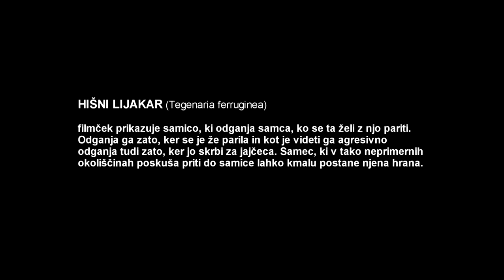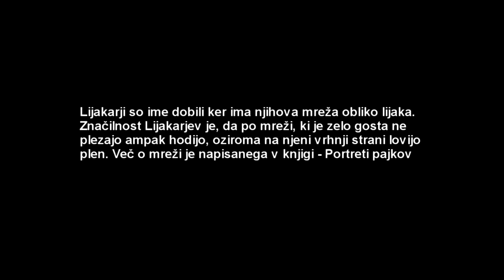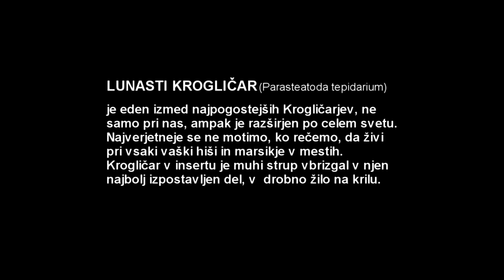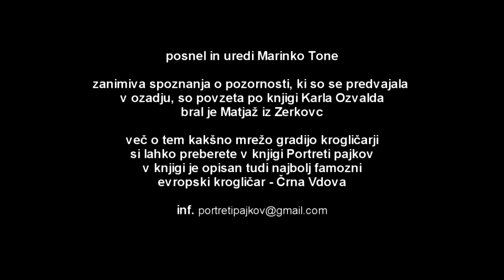Agelenidae, funnel web spiders, pajki Lijakarji, Agelena labyrinthica, Marinko Tegenaria ferruginea